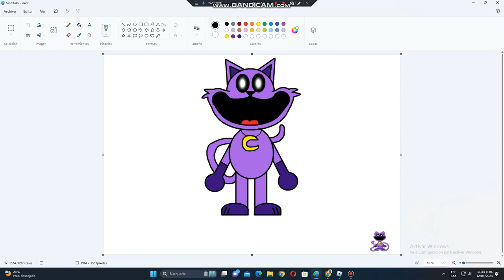I DID IT TO DRAW CATNAP 🖌️🐱🟪🌙